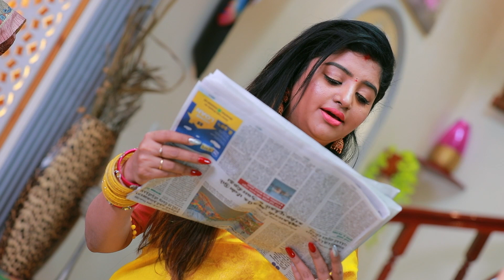ANBE VAA | Episode 659 Promo | அன்பே வா | Virat | Delna Davis | Saregama TV Shows Tamil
Watch the Promo of Anbe Vaa Episode which is scheduled on 17th Jan 2023.

Crew:
Director: Narayanamurthy
Cameraman: Visu
Senior V.P: B.R.Vijayalakshmi
Creative Head: Prince
Story: Saregama
Screenplay: Rajarrshi N Roy
Dialogues: Kotravai
Editor: K. Shankar
Creative: K.Shanmugam